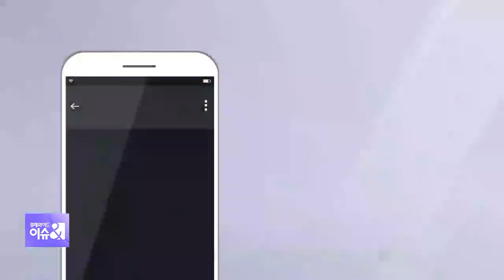[아침토론] 7월 국회도 '안갯속'...추경VS해임안 평행 대치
[앵커]

6월 국회가 빈손으로 끝난 후
어제 다시 7월 국회를 열기 위해
여야 원내대표가 다시 만났지만
의사일정도 잡지 못한 채 돌아섰습니다.

[앵커]
여당은 조건 없는 추경 처리를
원하고 있지만,
야당은 추경 처리 전제조건으로
정경두 국방장관의 해임안을
주장하는 상황인데요.

◇출연: 장성호 건국대행정대학원장
              김우석 미래전략개발연구소 부소장